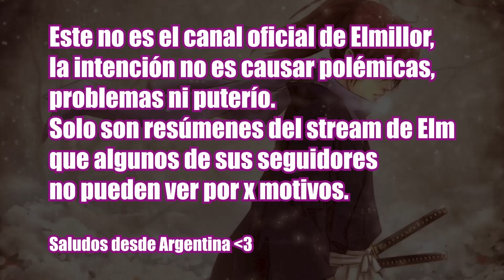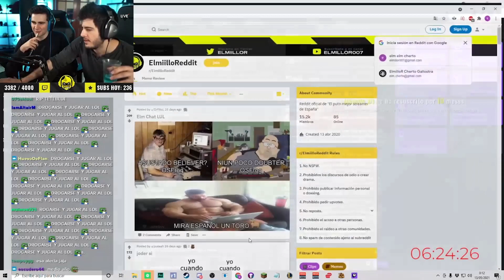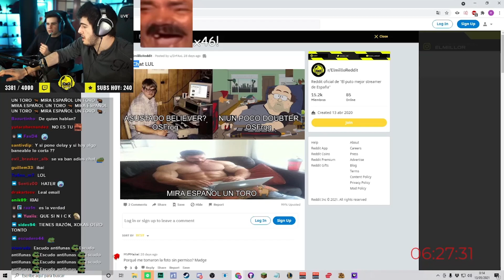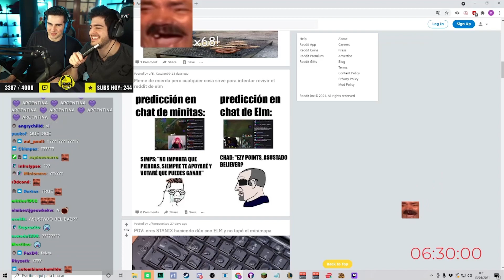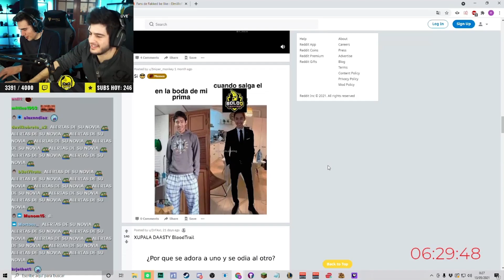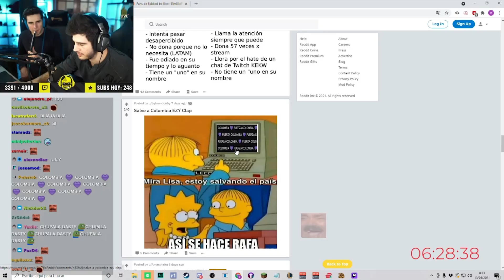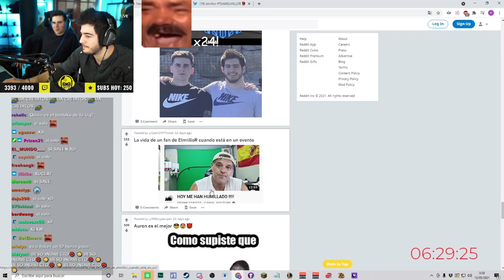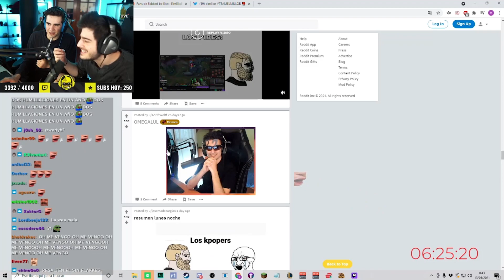Elm anuncia SoloQChallenge en Korea, Meme Review irl parte 1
Vuelve el meme Review de la mano del mejor Editor y el mejor Streamer de habla hispana.